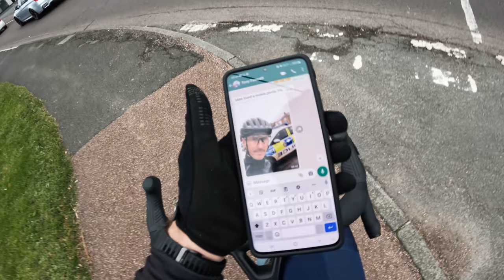this is RIDICULOUS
Attacus Cycling,
Wilier Triestina,
MET Helmets,
Shimano,
fidlock,
Hutchinson Tyres
Tailfin
GT85
Garmin